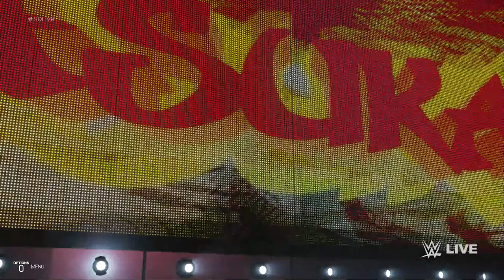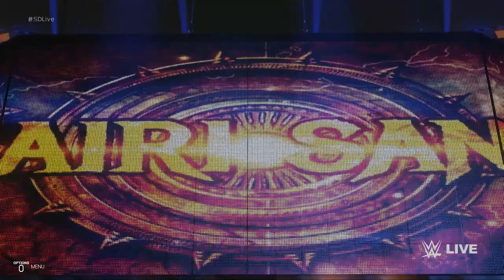The IIConics Vs The Kabuki Warriors: SmackDown Live